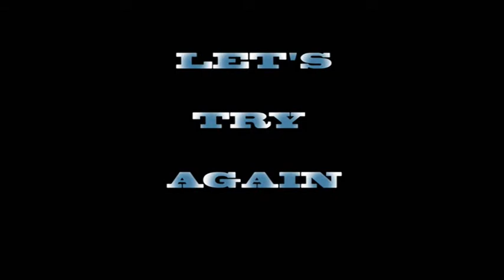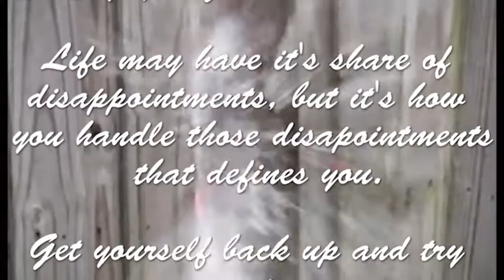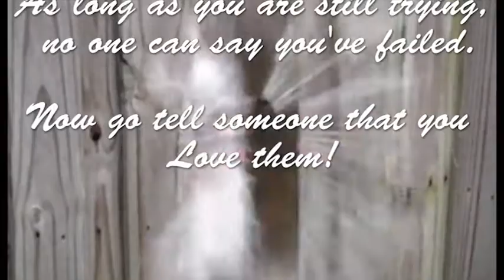Water Balloon Fight